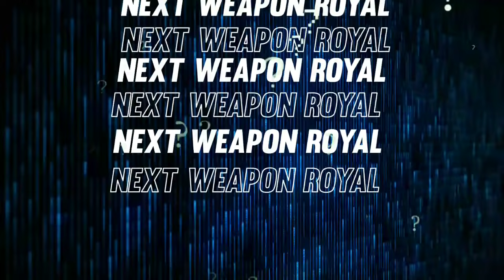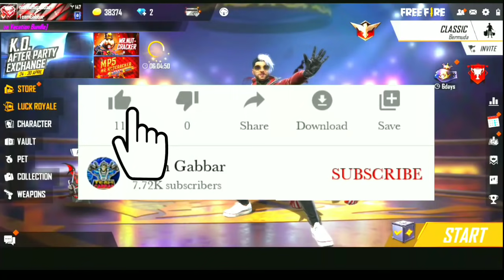Next weapon royale free fire | next weapon royale free fire india server | ff next weapon royale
Free fire next weapon royale | next weapon royale free fire india server |next weapon royal free fire